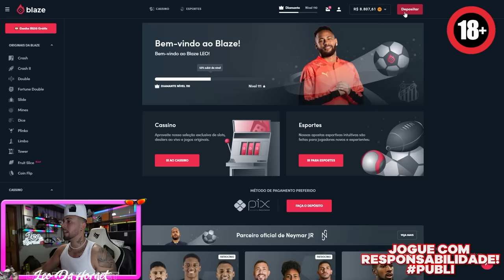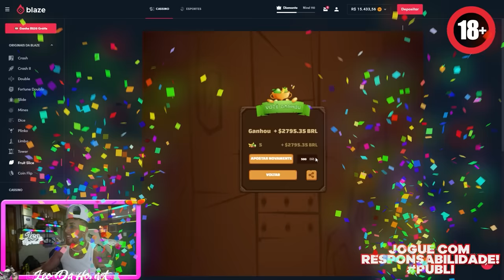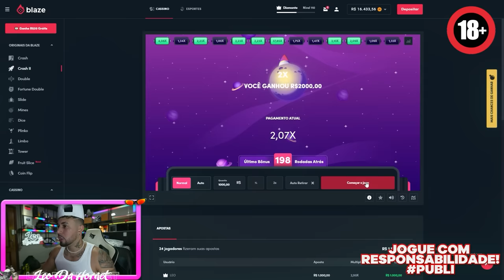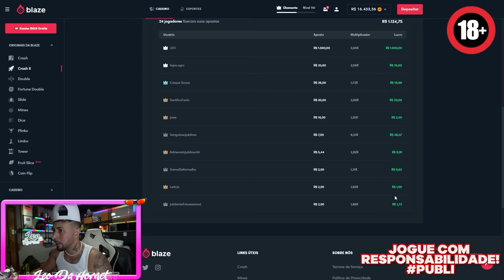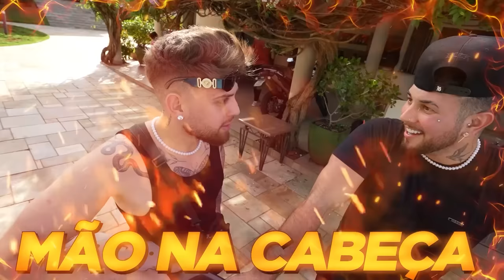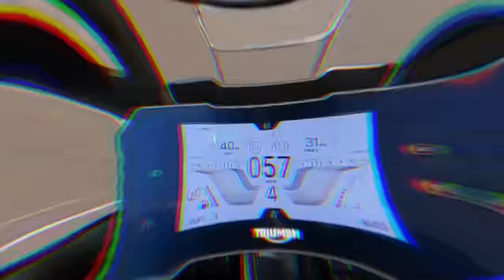⚠️ INACREDITÁVEL ⚠️ DEIXEI MINHA MOTO NOVA 0 KM SÓ O CANO !!!!!